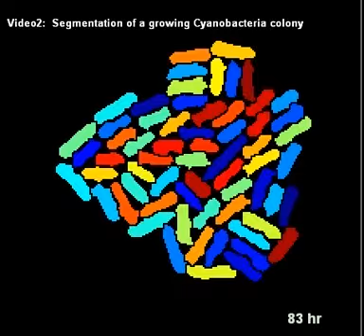Image Processing: watershed segmentation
Segmentation and tracking of a growing bacteria colony (phase contrast images) using a customized MATLAB software. Yang et al., Science 327(5972): 1522-6.